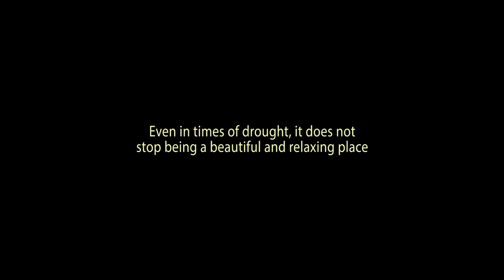Seq_LagoLaPlataPark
Lago La Plata Park (June 2015)